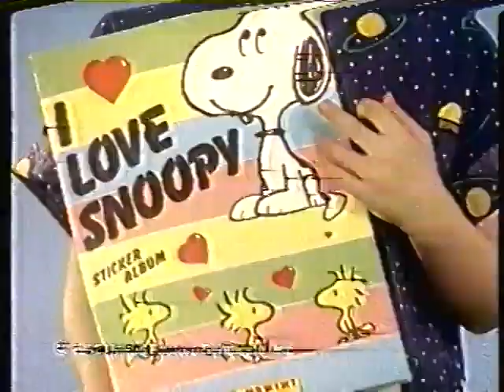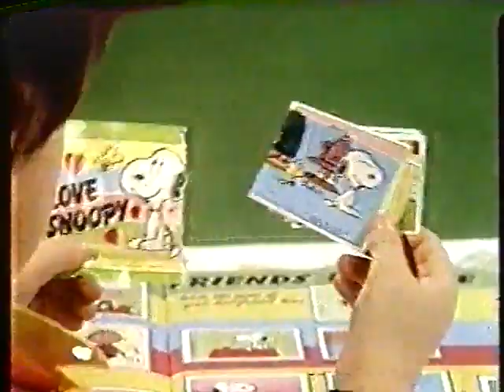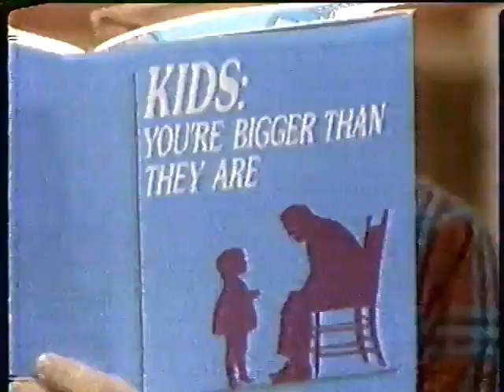(1980 USA) 1980年代アメリカ CM集その05 80s USA Commercials#05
Sylvanian Families
Worthington Ford
I Love Snoopy Sticker album
Worthington Dodge
Colton Piano & Organ Supermarts
KTTV-11 Slide (Technical Difficulties with the movie coming back from the ad break)
Mr President/Duet promo
Worthington Ford
976-Purr
Slate & Leoni
Furrever Friends
"Mother Never Told Me Week" on Fox promo
21 Jumpstreet
Worthington Dodge
Roto-Rooter
Channel 11 Behind the Scenes of "Black Widow"
Married With Children promo
Teddy Ruxpin
The Real Ghostbusters Toys
Baseball promo
Worthington Dodge
Stomper
Cocaine PSA with Reggie Jackson